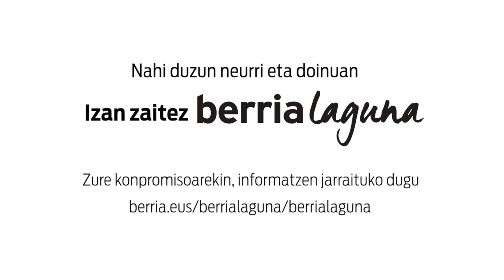Elkarrizketa: Odei Barroso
| Odei Barroso bertsolaria elkarrizketatu dute Txapelpekoak saioan.